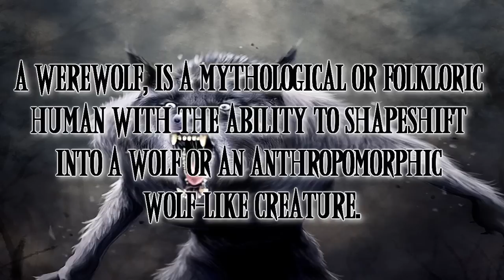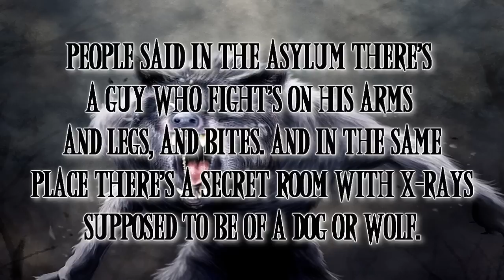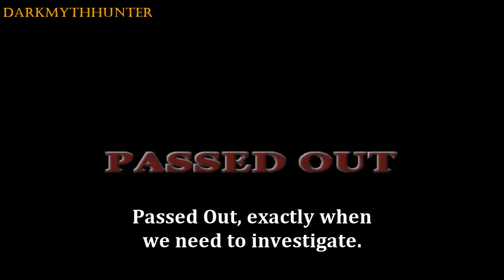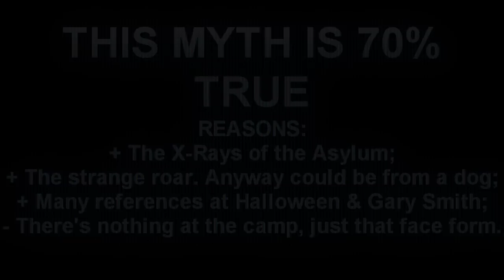Bully: Myths & Legends - Werewolf [HD]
Bully: Myths & Legends - Myth #2 - Werewolf [HD]

Werewolf - One of the most rumored myth ever in this game. A werewolf is supposed to see at midnight around the camp. Also some said is supposed to pass fast at 1.59AM in the exactly time when you will be passed out. This could be fake, we don't know. Also there's a Asylum with a reference to the werewolf or another animal, because there are some X-Rays, but they don't have a human form head, more like a dog, a wolf, or maybe a werewolf? More information in the video.

Please if you saw something I forgot feel free to let me know on the comments! Every comment with bad words will be removed! I mean words like "fag" "modder" "faker" etc. Please comment on-topic and rate the video! Thanks!

BULLY is a registered trademark of Rockstar Games & Rockstar Vancouver.

● About: Werewolf
● Played on: PC
● Released: May 16th, 2012.